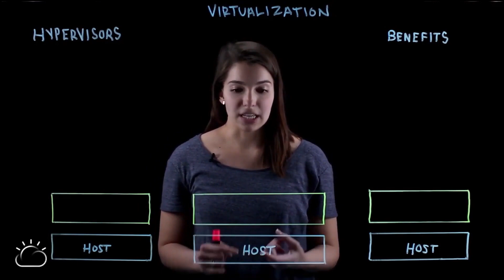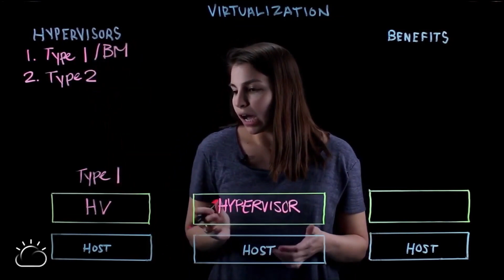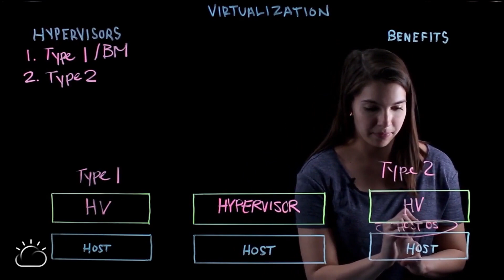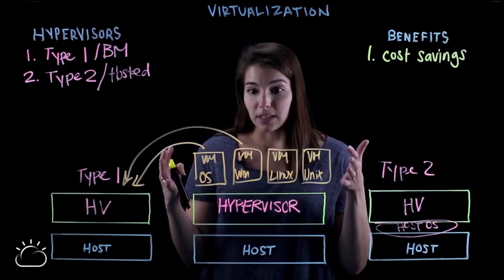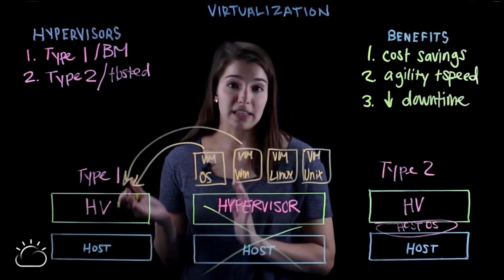M4-Explicación de virtualización y máquinas virtuales | 23/41 | UPV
Título: M4-Explicación de virtualización y máquinas virtuales

Descripción automática: En este video, del equipo de IBM Cloud presenta la virtualización, una tecnología esencial para la estrategia de computación en nube. Se explica que la virtualización consiste en crear versiones virtuales de recursos como computación y almacenamiento mediante un hipervisor, un software que distribuye recursos del servidor físico a entornos virtuales.

Se distinguen dos tipos de hipervisores: Tipo 1, que se instalan directamente sobre el servidor físico, y Tipo 2, que operan sobre una capa de sistema operativo anfitrión. Los hipervisores Tipo 1 son más comunes y seguros, mientras que los Tipo 2 se usan principalmente para virtualización de usuario final.

Las máquinas virtuales (VMs) son ordenadores basados en software que funcionan independientemente y permiten ejecutar diferentes sistemas operativos. Son portátiles, facilitando la movilidad entre hipervisores.

Los beneficios de la virtualización incluyen ahorro de costes por consolidación de infraestructura, agilidad y velocidad en la puesta en marcha de VMs y reducción del tiempo de inactividad permitiendo mover VMs ante fallos del host. La virtualización es clave en la computación en nube por su flexibilidad y portabilidad. El siguiente video abordará los tipos de máquinas virtuales.

Autor/a: IBM